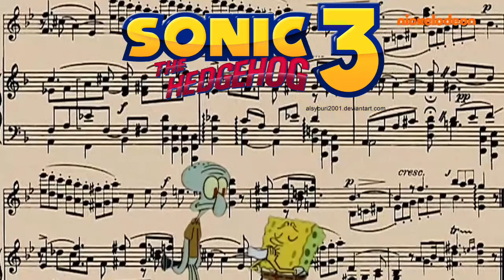Viva Ice Cap Zone Original